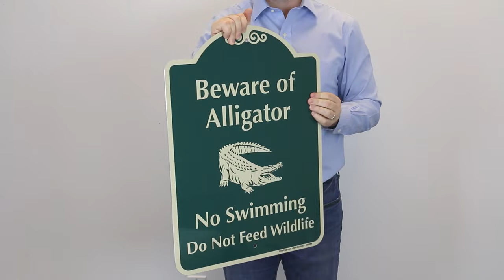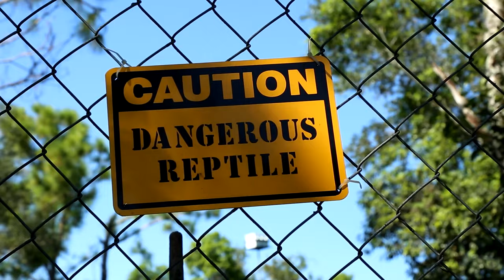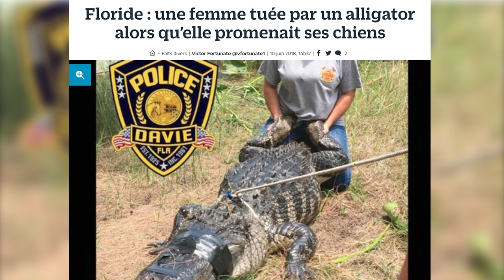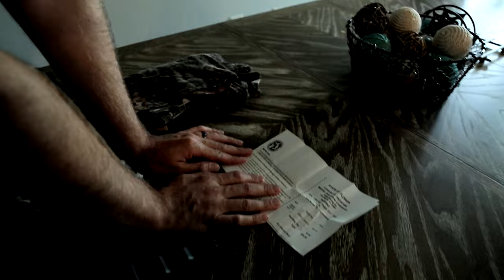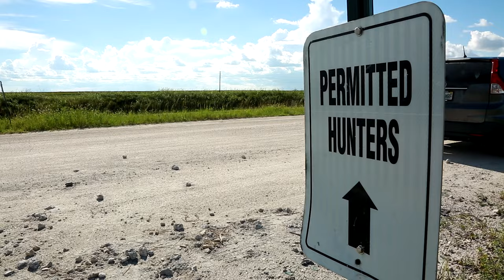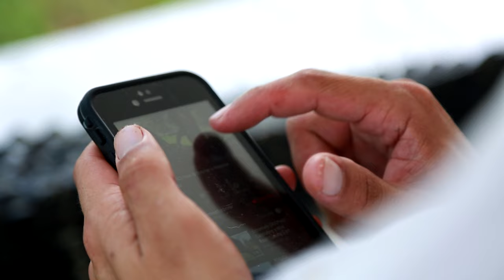La Floride envahie par les alligators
À chaque coin du monde, son gibier. Et en Floride, ce n'est pas du tendre ! Avant espèce protégée, l'alligator est désormais traqué, pour aider à réguler sa population. L'État de Floride estime qu'il en compte dans ses marais près d’1 million et demi. Et une fois chassé, le gator termine en bon barbecue ou en sac-à-dos. Évidemment, ça en fascine plus d'un, les touristes français en tête. Et un frenchy s’est même fait un nom dans le milieu des chasseurs. Il possède aujourd’hui tout un mordant business autour de la bête !

Réalisateur : Sophie Przychodny